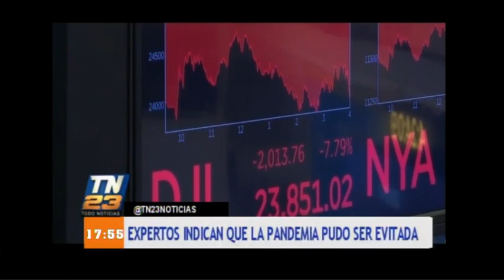Expertos indican que la pandemia pudo ser evitada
Según expertos independientes de la Organización Mundial de la Salud en un informe publicado este miércoles, pidieron urgentemente amplias reformas de los sistemas de alertas y prevención.